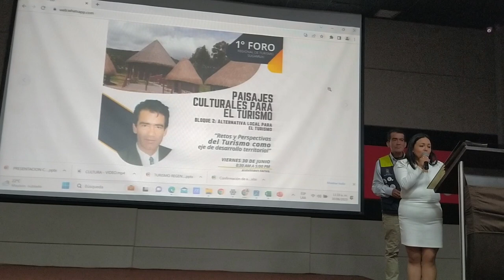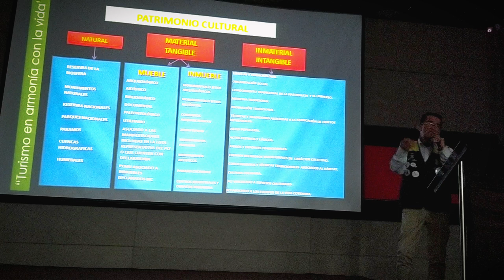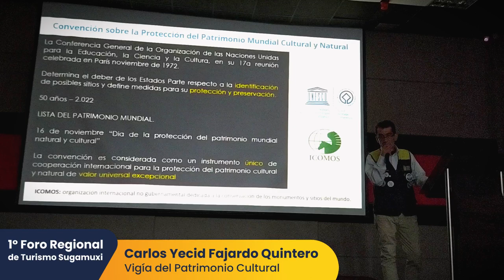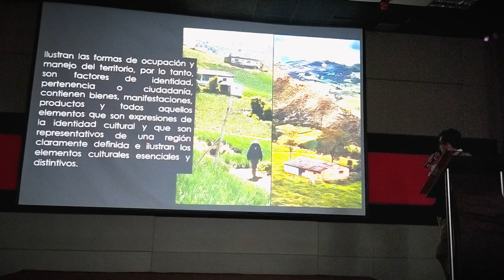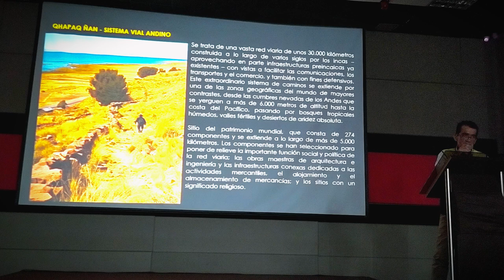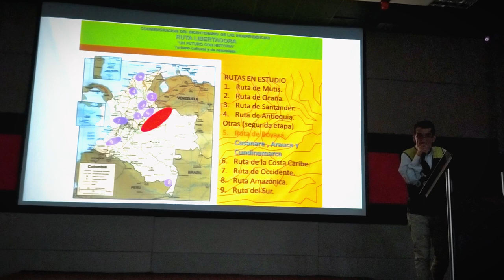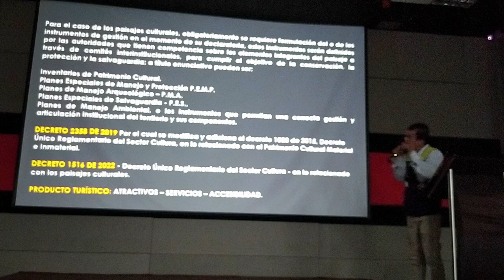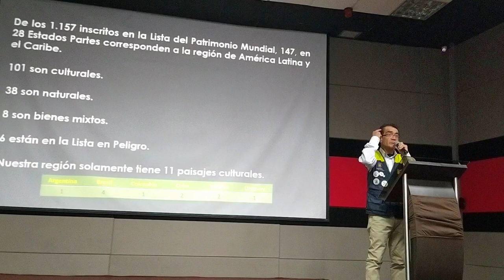Paisajes Culturales para el Turismo | 1er Foro Regional de Turismo Sugamuxi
Disfruta la ponencia de Carlos Yecid Fajardo Quintero, Vigía del Patrimonio Cultural, con su conferencia "Paisajes Culturales para el Turismo".

1er Foro Regional de Turismo Sugamuxi "Retos y perspectivas del Turismo como Eje del Desarrollo Territorial"

Organizado por el Consejo Provincial de Turismo Sugamuxi. Boyacá y el Cluster de Turismo SUGAMUXI, realizado el 30 de junio del 2023 en la Cámara de Comercio de Sogamoso.

Con el apoyo de Reacción Digital en el cubrimiento del evento.